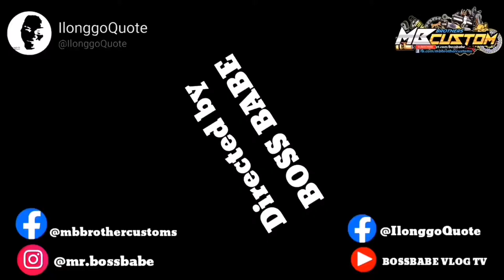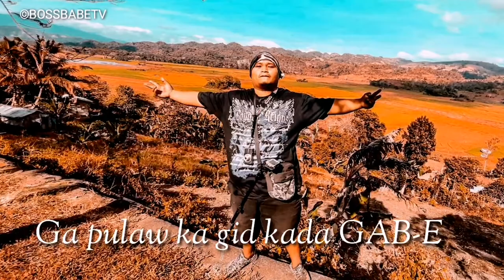HUGOT NI BOSSBABE VLOG [VOL - 3]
HUGOT NI BOSSBABE VLOG
VOL - 3

~ BOSS BABE